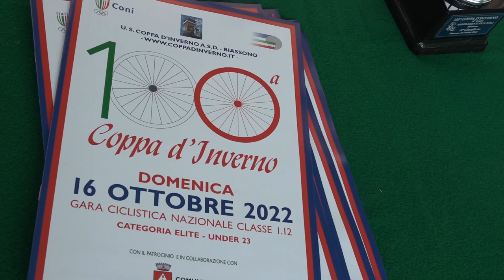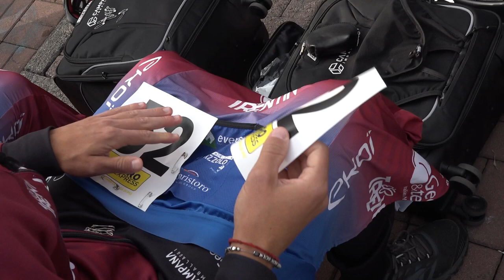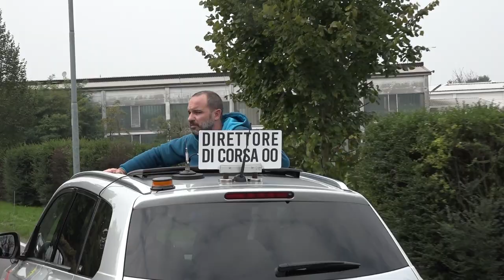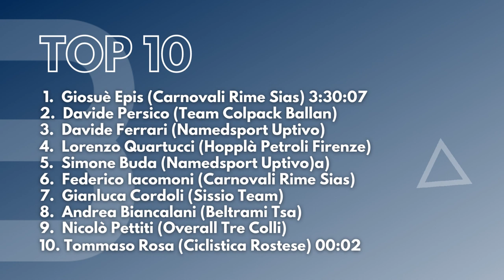Giosuè Epis (Carnovali Rime Sias) vince a Biassono la 100° Coppa d'inverno